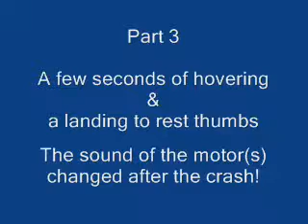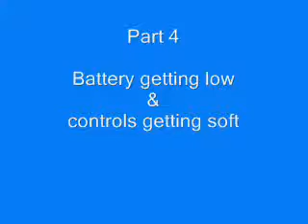Walkera 4 1 14MAR09